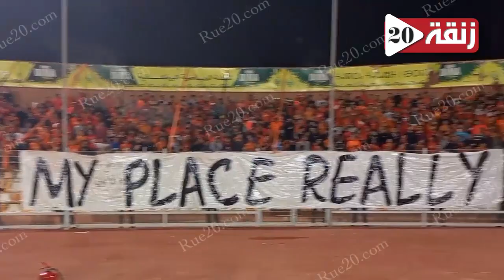حماس الجماهير النهضة البركانية بعد فوز فريقها على انسورانس النيجيري